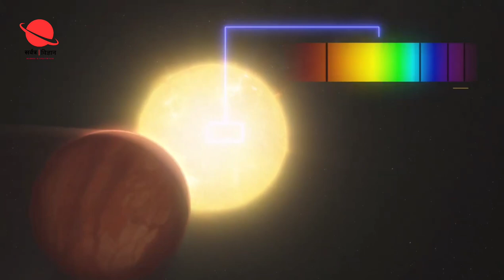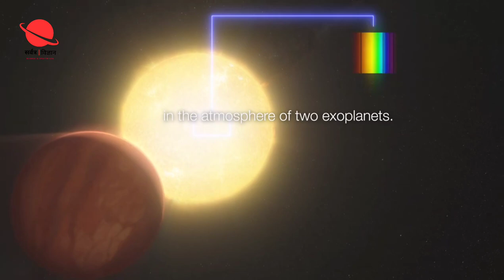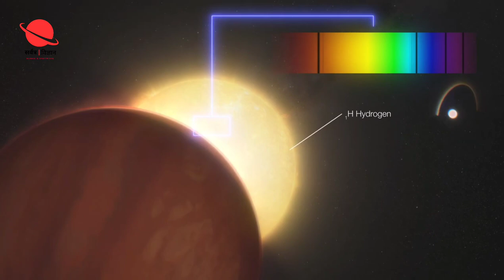ऐसा ग्रह जहां होती है लोहे की बारिश और मिला सबसे भारी तत्व | WASP 76b | WASP 121 b | Barium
ऐसा ग्रह जहां होती है लोहे की बारिश और मिला सबसे भारी तत्व | WASP 76b | WASP 121 b |  exoplanet

This artist’s impression shows an ultra-hot exoplanet, a planet beyond our Solar System, as it is about to transit in front of its host star. When the light from the star passes through the planet’s atmosphere, it is filtered by the chemical elements and molecules in the gaseous layer. With sensitive instruments, the signatures of those elements and molecules can be observed from Earth. Using the ESPRESSO instrument of ESO’s Very Large Telescope, astronomers have found the heaviest element yet in an exoplanet’s atmosphere, barium, in the two ultra-hot Jupiters WASP-76 b and WASP-121 b.

Astronomers have discovered the heaviest element ever found in an exoplanet atmosphere — barium. They were surprised to discover barium at high altitudes in the atmospheres of the ultra-hot gas giants WASP-76 b and WASP-121 b — two exoplanets, which are planets that orbit stars outside our Solar System. This unexpected discovery raises questions about what these exotic atmospheres may be like. The finding was made using the European Southern Observatory’s Very Large Telescope (ESO’s VLT).

“The puzzling and counterintuitive part is: why is there such a heavy element in the upper layers of the atmosphere of these planets?” says Tomás Azevedo Silva, a PhD student at the University of Porto and the Instituto de Astrofísica e Ciências do Espaço (IA) in Portugal. Silva led the study, which was published on October 13 in the journal Astronomy & Astrophysics.

WASP-76 b and WASP-121 b are no ordinary exoplanets. Both are known as ultra-hot Jupiters as they are comparable in size to Jupiter while having extremely high surface temperatures soaring above 1000°C (1800°F). This is due to their close proximity to their host stars, which also means an orbit around each star takes only one to two days. This gives these planets rather exotic features. For example, astronomers suspect that it rains iron on WASP-76 b.

wasp 76b planet, wasp 76 blaster, wasp 76b